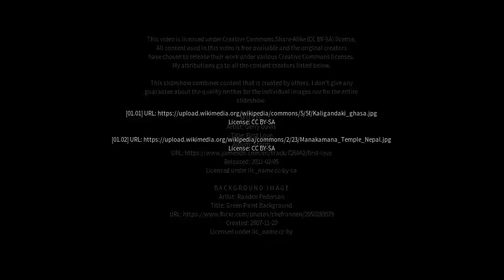Best places to visit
Best places to visit - Nichlaul (India) Best places to visit - Slideshows from all over the world - City trips, nature pictures, etc.